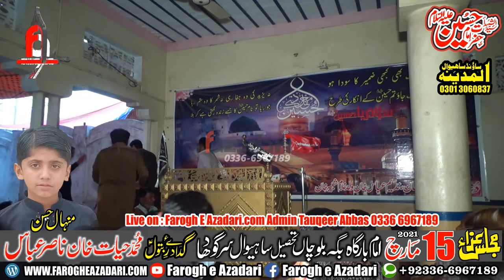Yaadgar Majlis Masaib Syeda Zainab S.A" Zakir Ghulam Abbas Jappa 15 March 2021 Bagga Balocha Sahiwal